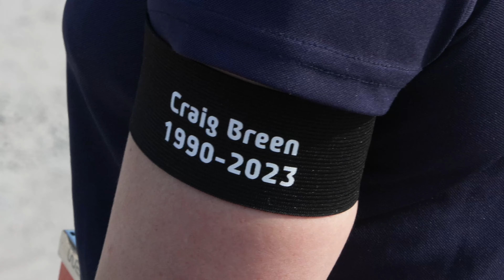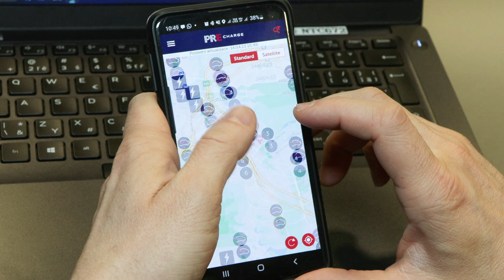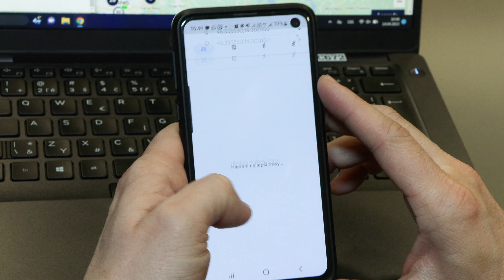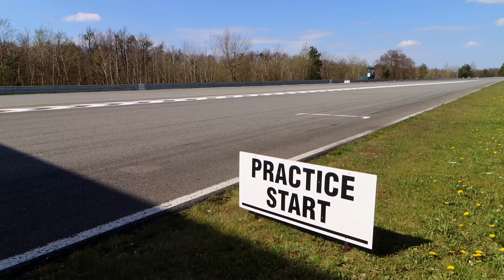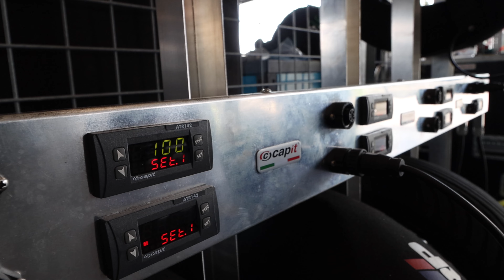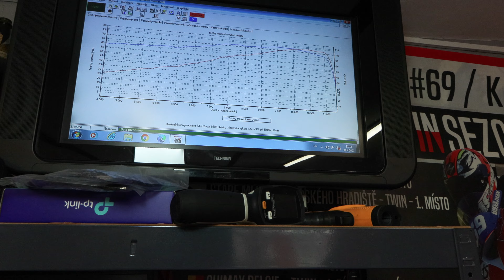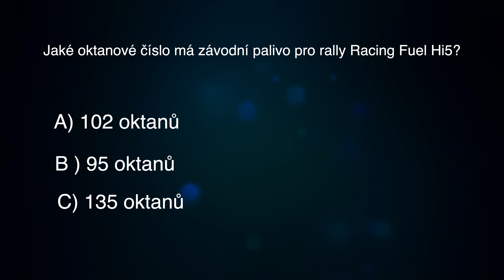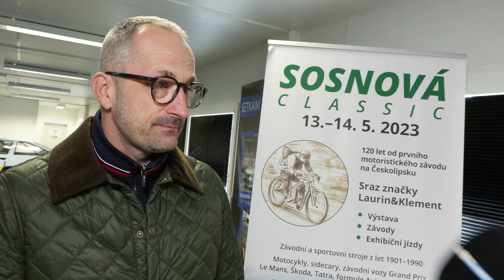Týden v motorsportu: Rally Croatia, Jarní cena Brna a Rallye Šumava Klatovy (9. díl)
Erik Cais a Filip Kohn na Rally Croatia, Jarní cena Brna, kde naší kolegyni Veronice airbag zachránil život, 57. Rallye Šumava Klatovy a oslavy 120 let od prvního motoristického závodu na Českolipsku. To nabídl devátý dál Týdne v motorsportu na O2 TV Sport.